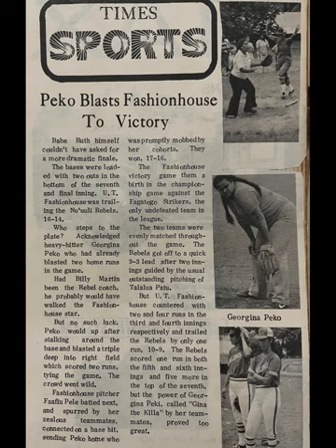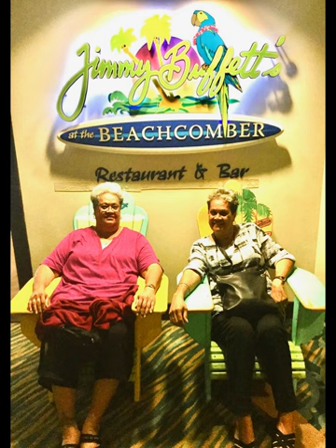Auntee Gina Peko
Memoir of my Auntee Gina Peko
RIP Auntee Gina